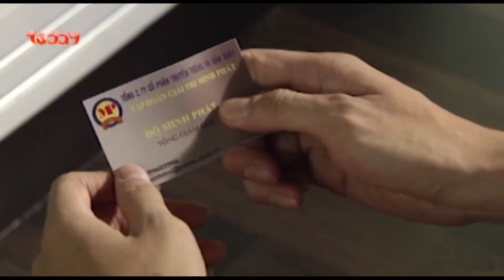MƯA ĐẦU MÙA - TẬP 16 | PHIM BỘ TÌNH CẢM VIỆT NAM HAY NHẤT | Tú Vi, Quý Bình, Cát Phượng, Thiên Vương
Mưa Đầu Mùa khai thác đề tài quen thuộc về chủ đề tình yêu, tình bạn và câu chuyện khởi nghiệp của giới trẻ trước cuộc sống đầy cạm bẫy. Đây cũng là lần đầu tiên hai diễn viên trẻ Quý Bình và Tú Vi đóng cặp cùng nhau, tạo nên sự kết hợp tươi mới cho màn ảnh Việt.
Gia Linh (Tú Vi đóng) một cô gái ngây thơ từ quê lên Sài Gòn lập nghiệp nhưng vướng vào bẫy tình của bầu show và trở thành mẹ đơn thân. Trong lúc khó khăn nhất Thế Quân (Quý Bình thủ vai) xuất hiện, bỏ qua những lời thị phi xung quanh và đưa Gia Linh về sống cùng mình.
Phim bộ tình cảm Việt Nam Mưa Đầu Mùa với sự tham gia của các diễn viên: Quý Bình, Tú Vi, ca sĩ Thiên Vương, Thùy Dương, Quang Hòa, Cát Phượng, Hữu Luân, NSƯT Lê Thiện, Quang Huân, Oanh Kiều ...

Những nội dung hay trên kênh:
✨ Vô Tình Nhặt Được Tổng Tài - Tổng Tài Ngôn Tình Trung Quốc